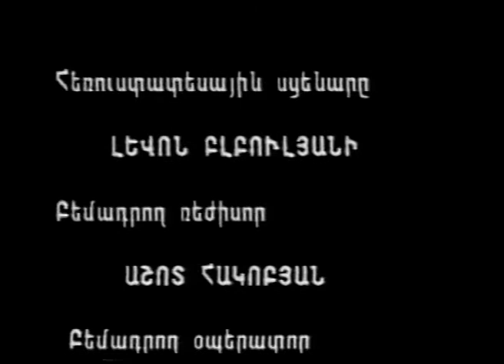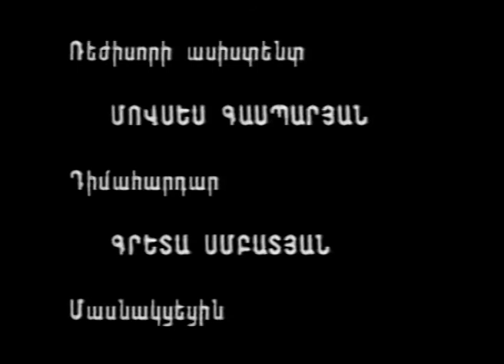Հեռուստաներկայացում- ,,12 տարի ես քեզնով եմ ողջ,, ( Վլադիմիր Վիսոցկու և Մարինա․ Վլադիի սերը )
Սցենարի հեղինակ՝  Լևոն Բլբուլյանի
Ռեժիսոր՝ Աշոտ Հակոբյան
Դերերում՝
Մ․ Վլադի՝Ժաննա Բլբուլյան
Վլադիմիր Վիսոցկի՝ Արամ Մխիթարյան

Vladimir Visocki  Marina Vladi